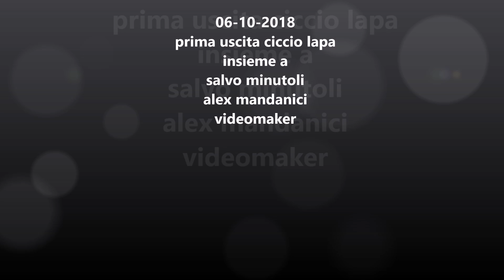prima uscita enduro ciccio lapa 6-10-18